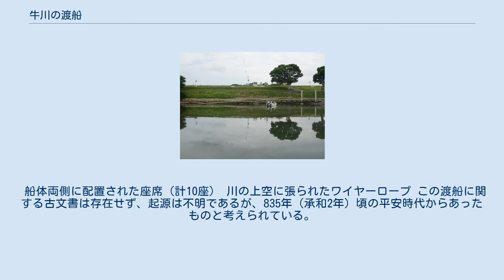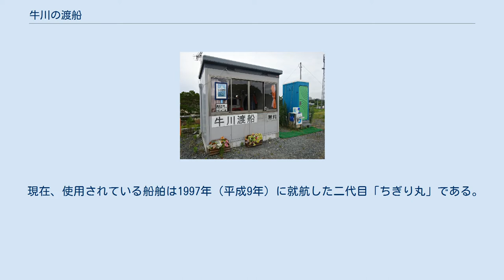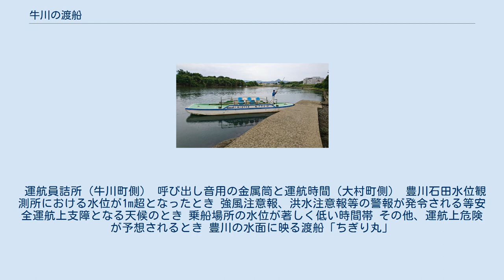牛川の渡船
牛川の渡船 牛川の渡船（うしかわのとせん）は、愛知県豊橋市の牛川町と大村町の間にある豊川の両岸（約70m）を結ぶ豊橋市営の渡し船である。
「牛川の渡し」とも呼ばれる。
市道牛川町・大村町244号線の一部を構成しており、無料で乗船することができる。
 船体両側に配置された座席（計10座） 川の上空に張られたワイヤーロープ この渡船に関する古文書は存在せず、起源は不明であるが、835年（承和2年）頃の平安時代からあったものと考えられている。
渡船には自転車も載せることができるため、通勤・通学の利用がある他、豊川を巡る観光客にも利用されている。
全国的にも珍しい手漕ぎ操船となっている。
 現在、使用されている船舶は1997年（平成9年）に就航した二代目「ちぎり丸」である。
船名は、建材同士を繋ぎとめるための部品である「ちぎり」に由来している。
この「ちぎり」は旧吉田藩の団結（契り）の意味合いがあり、船体には旧吉田藩の馬印が施されている。
この図案は豊橋市の市章でもある。
 同渡船の上空には、金属製のワイヤーロープが豊川両岸から張られており、船はこのロープの滑車を通じて結ばれている。
海へ下る水流と上流に向けて吹く風の強さのバランスを滑車を通じて利用し、竹竿で川底を押しながらの操船を容易にしており、多少の増水でも下流に流されることはない。
 なお、現時点での同航路は牛川西部土地区画整理事業に伴う工事の影響で、2015年（平成27年）10月28日以降“仮航路”となっており、本来の航路は現在地から約450mほど上流の位置にある。
 運航員詰所（牛川町側） 呼び出し音用の金属筒と運航時間（大村町側） 豊川石田水位観測所における水位が1m超となったとき 強風注意報、洪水注意報等の警報が発令される等安全運航上支障となる天候のとき 乗船場所の水位が著しく低い時間帯 その他、運航上危険が予想されるとき 豊川の水面に映る渡船「ちぎり丸」